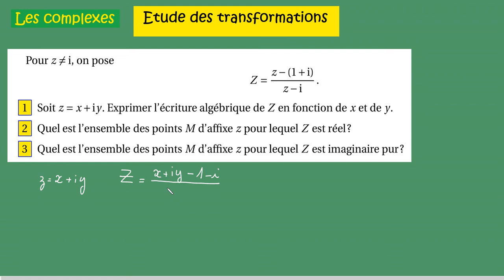Prépa-travail sur les transformations avec les complexes - exercice simple